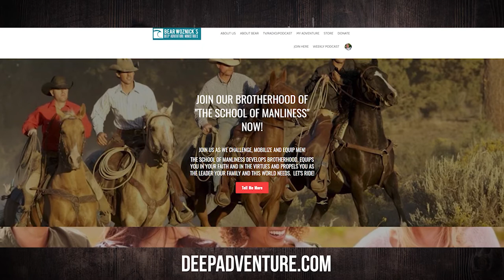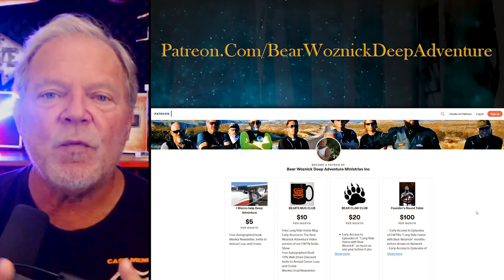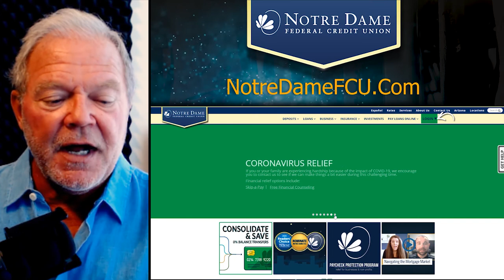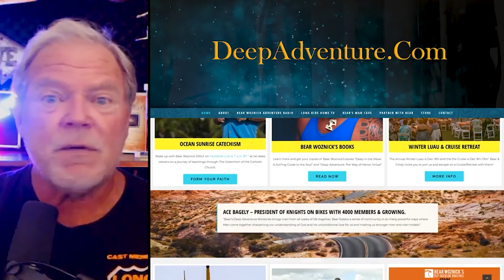BWA538 Dr. Stephen Baskerville | A Gentleman's Guide Pt. 2 | The Bear Woznick Adventure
In this episode, Bear has the pleasure of continuing the conversation with Dr. Stephen Baskerville about his new book, A Gentleman's Guide to Manners, Sex and Ruling the World; How to Survive as a Man in the Age of Misandry—and Do So with Grace. The two pick up where the first episode ends and dive further into each area of the book, manners, sex and ruling the world. Tune in!

In this episode:
1. Men should learn to rule their own kuleana...their own lives
2. What does love have to do with responsibility?
3. Men make a wide place for women and children to thrive